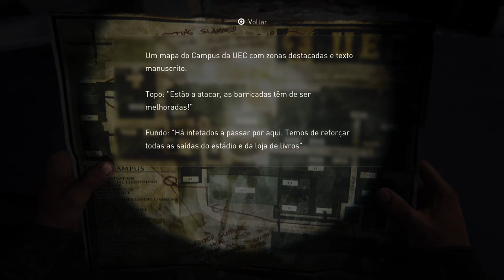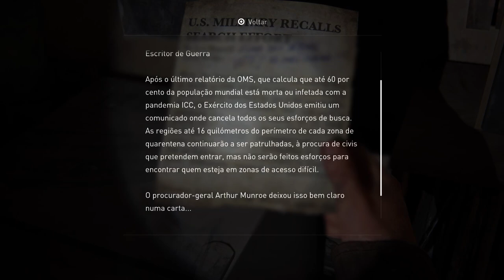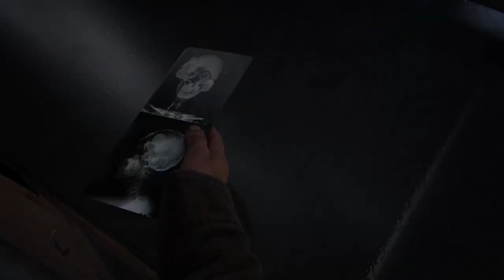The last of us ( part 1 )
The last of us ( Part 1 ) walktrough part 13 -- Watch live